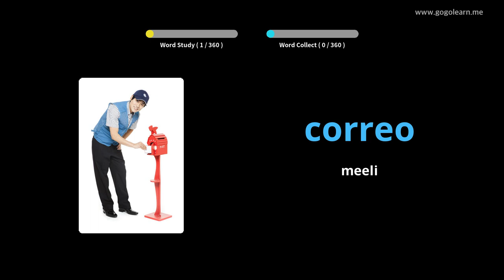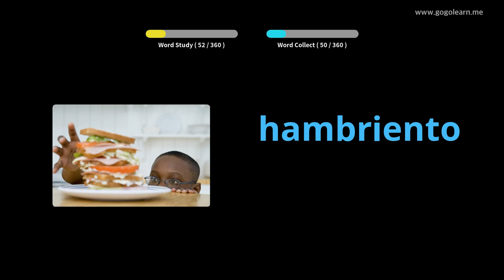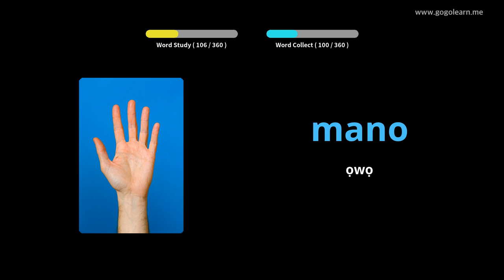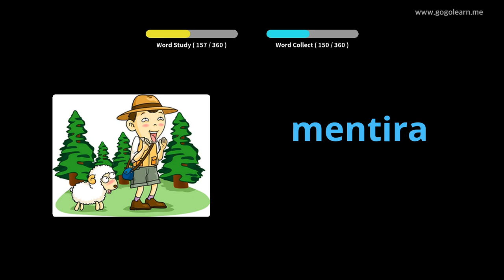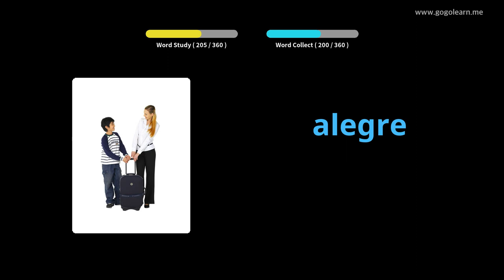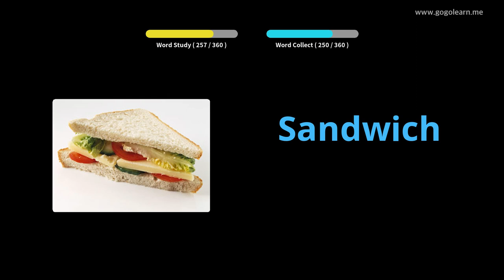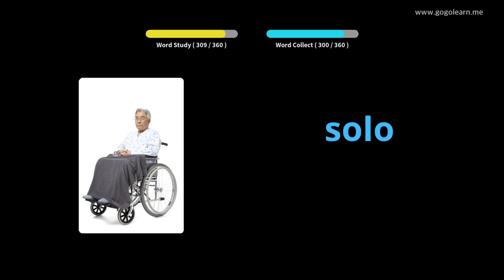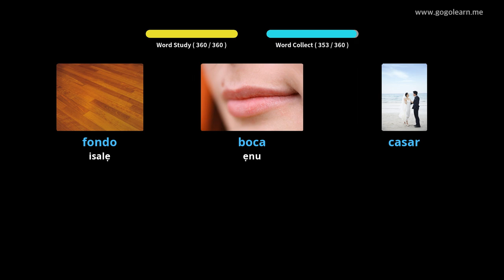Awọn Ọmọ Ipilẹ Awọn ede Spani |Golearn